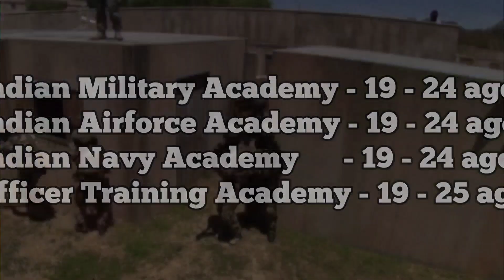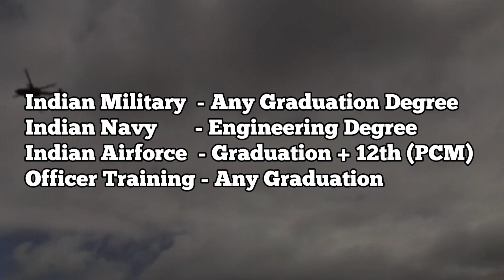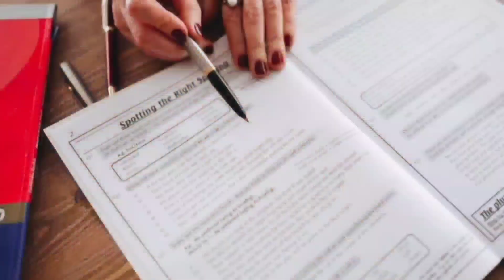CDS Exam: Complete Details | Syllabus, Eligibility, Age | Rakeeb Ahmed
I make informative educational videos in Hindi for students living in villages and small towns.  I am also very active on the internet to solve the career - related query of the students and also I have answered more than thousands of questions asked by the students on different portals of the internet.

You will be able to remove confusion from this video. There are some students.  Which recognizes your career, how is the career to choose which. The student who comes to choose to choose your career. So these videos are for those students. See this video you definitely.

I am Rakeeb Ahmed

In this YouTube channel, I am regularly uploading Careers, Courses, and Education news - related videos.  Such as Careers in Management, Careers in Engineering, Careers in Polytechnic, Careers in BBA, Careers in Medical, Careers in Pharmacy, Career after 12th, Course details of various professional courses, Latest educational news, upcoming exams details (Exams like IIT - JEE  , JEE MAIN, CAT for IIM admission), etc.

How Can We Make Our Life Better After Graduation || ग्रेजुएशन के बाद अपनी लाइफ को  अच्छा कैसे बनाये। -

What does an Employer Look for in an Employee || Interview Tips and Tricks Basic Skill for Student -

हम अपने Future के लिए Career Planning कैसे करें। How To Do Career Planning for Future -